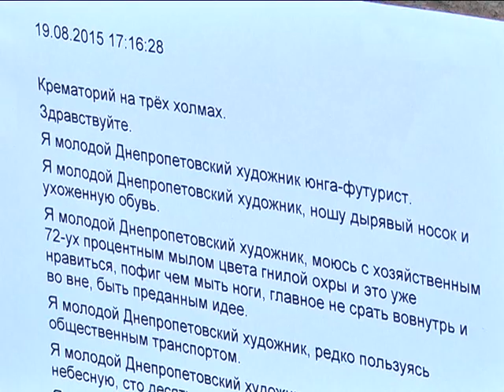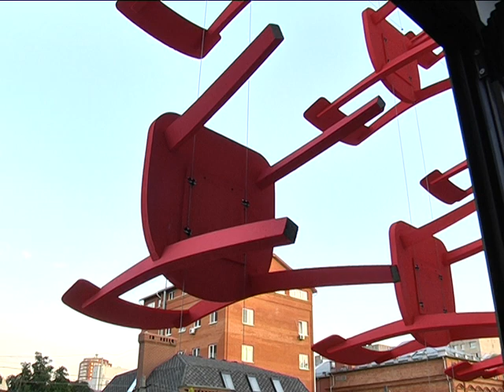Лекция Деборы Сваллоу не состоялась: зрители не смогли занять свои места